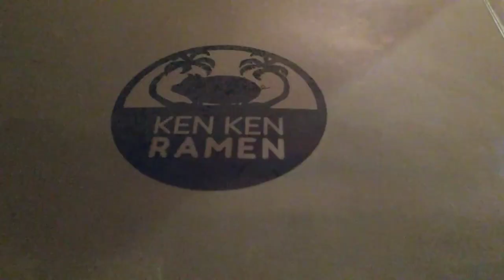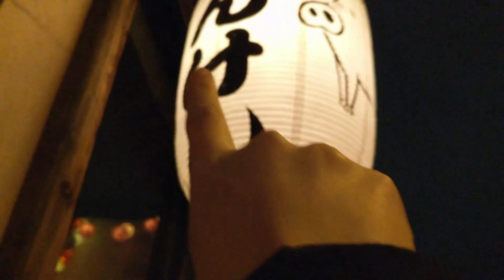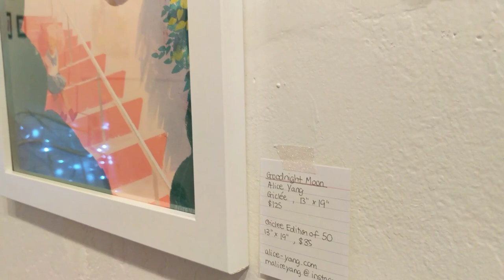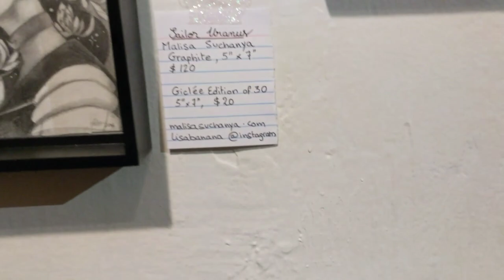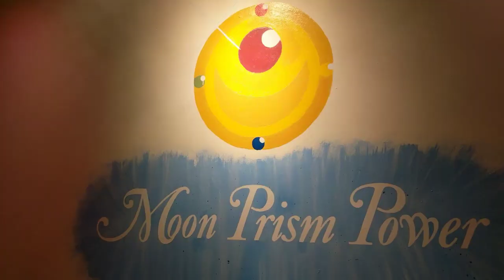Sailor Moon Art Gallery in San Francisco - 2016 Archive Vlog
This vlog is OLD!!! But I just found it and wanted to share it here since y'all might enjoy this very cool Sailor Moon art gallery that happened in San Francisco. None of the information in this video is updated and it is half a decade old, but still a fun video to share!